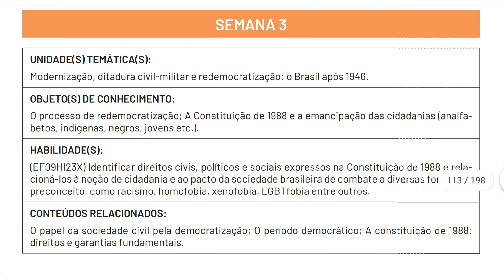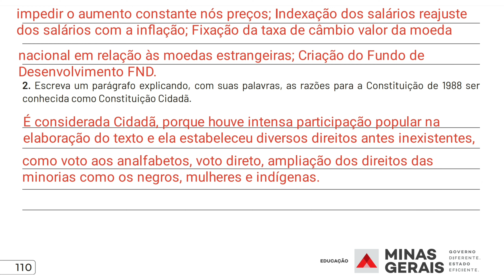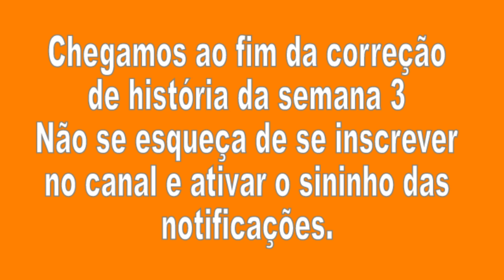Correção Pet 3 (2021) História Semana 3 9° Ano Ensino Fundamental II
Correção Pet 3 História Semana 3 9° Ano Ensino Fundamental II